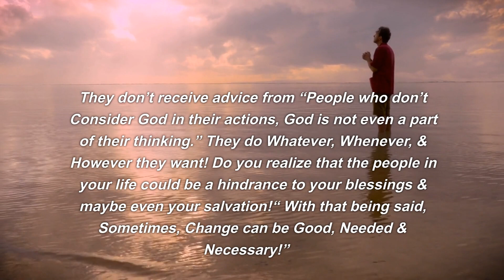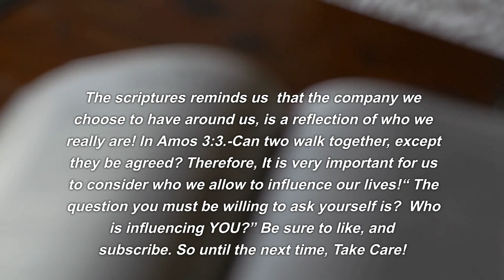How to be Blessed, instead of being Stressed-Part-3!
Hey guys, Welcome to Walking in Son Light Ministries, (WISLM). I’m Bro Allen. God is blessing us with this faith-building and life-changing biblical content on a daily basis. But, I need your help! I am trying to become a YouTube partner. In order that I can do live presentations weekly. Biblically based content delivered on a continuous basis is really needed. It will help encourage and instruct many on how they can grow and mature in the faith. I'm producing biblical content usually 5x per week. They are mostly short messages of encouragement. However, sometimes I can't squeeze all of it into 59 seconds. The algorithm only sends out content if its 1 min or less. But I am producing content that is longer on a daily basis. Guys I am fully invested in building you up in the Most Holy Faith! Thanks! I also plan to address some of the topics of your concerns as my subscriber as well. Take care!